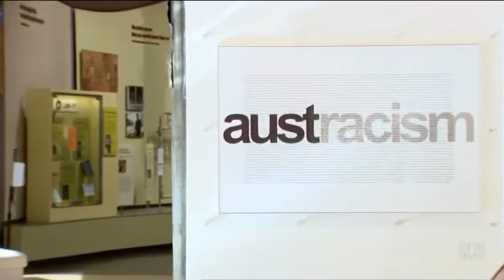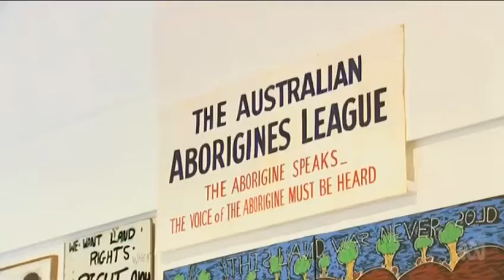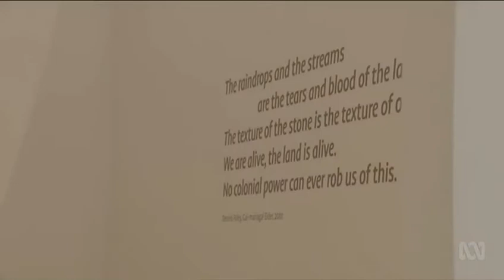Talking Blak to History permanent exhibition opens at the National Museum of Australia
Truth telling, bringing more Indigenous voices in to the discussion about history, and telling more of the story of what it means to be an Australian - that’s part of the aim of the National Museum of Australia’s new permanent exhibition, ‘Talking Blak to History’.

Senior Indigenous Curatorial Fellow Margo Neale wants visitors to walk away thinking about all aspects of history.